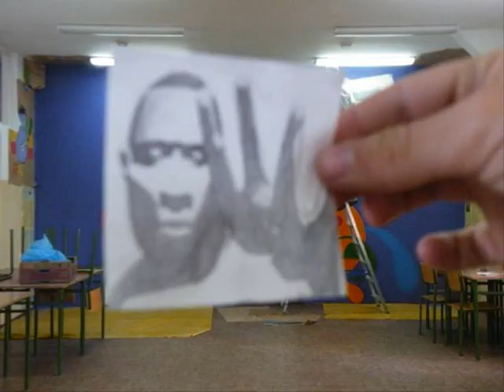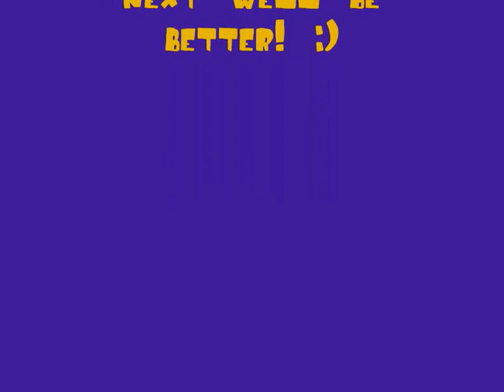Graffiti tango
Głogów Gim nr 1 sala 38

graffiti

Fanfare Ciocarlia - Asfalt Tango